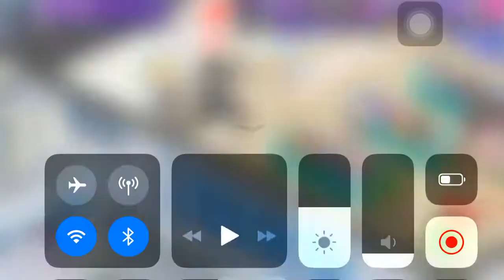「D4DJ Groovy Mix EN」Nagisa & Tsubaki Area Convos 『Recommended video games?』(Record shop)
Event "Eyes Dazzled by Mist, Rhapsody of Wavering Heart"